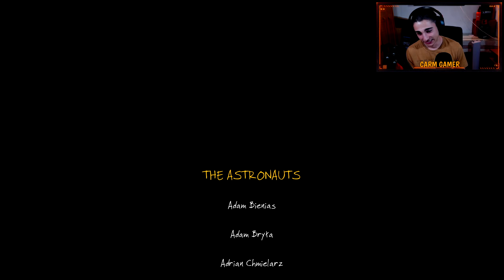LA CASA QUEMADA 🔥 *FINAL* | The Vanishing of Ethan Carter REDUX Capitulo 10 FINAL | Gameplay Español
Hola Amigos! En este gameplay en español de THE VANISHING OF ETHAN CARTER visitamos la casa quemada para poner final a esta historia

The Vanishing of Ethan Carter es un juego de misterio en primera persona dirigido por una historia que se centra por completo en la exploración y el descubrimiento. No contiene combate ni explosiones de ningún tipo. Si nuestro juego deja cicatrices, esperamos que no puedas verlas.

Juegas al juego como Paul Prospero, un detective de mentalidad oculta que recibe una carta perturbadora de Ethan Carter. Al darse cuenta de que el niño se encuentra en grave peligro, Paul llega a la casa de Ethan en Red Creek Valley, donde las cosas resultan aún peor de lo que imaginaba. Ethan se ha desvanecido a raíz de un brutal asesinato, que Paul reconoce rápidamente que podría no ser el único asesinato local que vale la pena analizar.

Inspirado por la extraña ficción (y otros cuentos de lo macabro) de principios del siglo XX, The Vanishing of Ethan Carter pretende evolucionar significativamente la narrativa inmersiva en los juegos. Si bien cuenta con un detective privado y bastantes desafíos mentales, The Vanishing of Ethan Carter no es un juego especialmente lleno de rompecabezas. Nuestro enfoque es la atmósfera, el estado de ánimo y la humanidad esencial de nuestros personajes.

Aún así, los descubrimientos no sucederán por sí solos o sin su ayuda. Usando la habilidad sobrenatural de Paul de poder comunicarte con los muertos y tus propios poderes de observación, descubrirás el misterio detrás de un rastro de cadáveres, las raíces de una antigua fuerza oscura que acecha en Red Creek Valley y el destino de un niño desaparecido

Carm GAMER ✌️